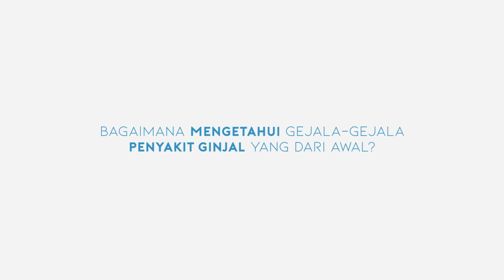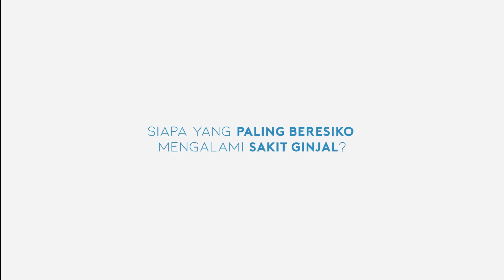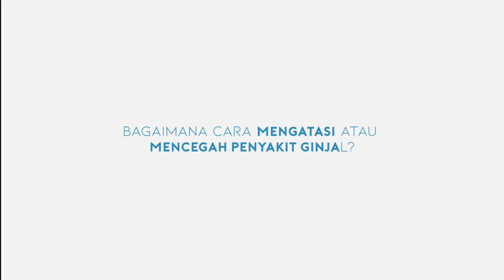Jangan Anggap Remeh! Kenali Tanda Awal Sakit Ginjal dan Cara Mengatasinya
Kamu harus kenali ciri-ciri terkena sakit ginjal, karena dengan mengenali gejalanya lebih awal maka kamu punya peluang untuk mengatasinya sebelum terlambat! Di video ini selain akan memberi tahu kamu tentang ciri-ciri sakit ginjal, juga akan membahas bagaimana cara mengatasinya. jadi, simak videonya baik-baik sampai habis ya!

🔹 Simak informasi mengenai dunia teknologi intip di SKWAD TECH